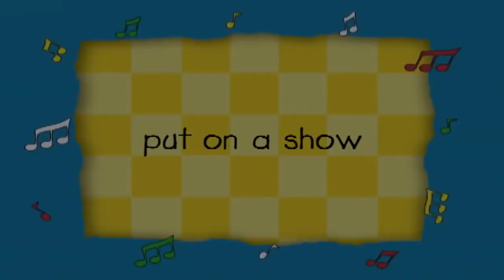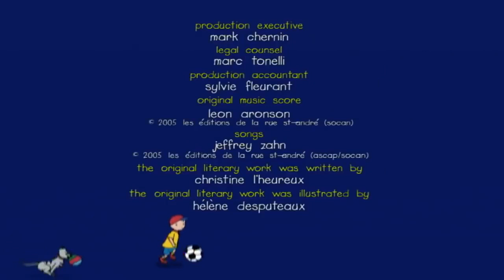Caillou and the Costume Party | Caillou Cartoon